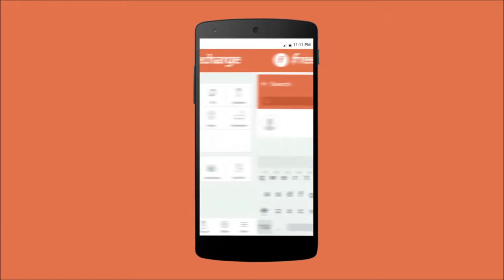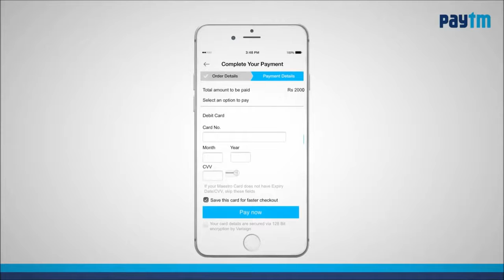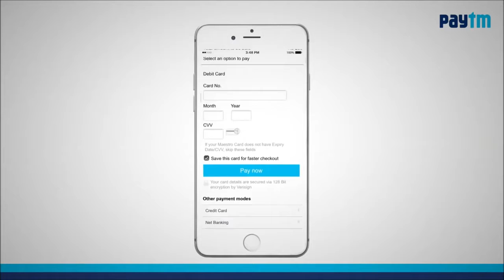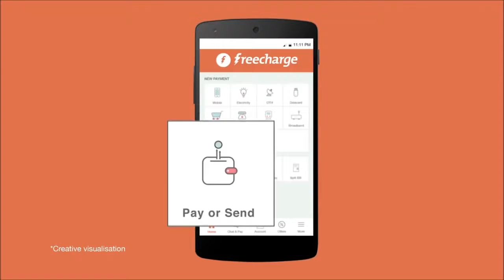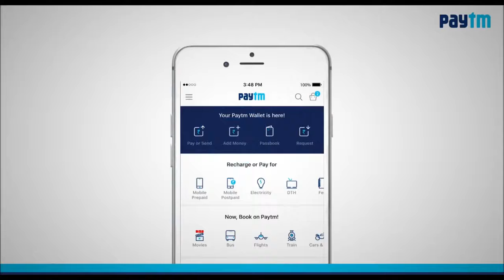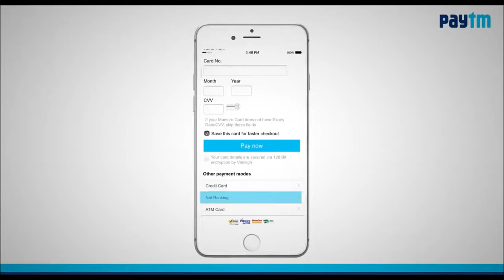7 Indian TV Ads on Demonetization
7 Indian TV Ads on Demonetization